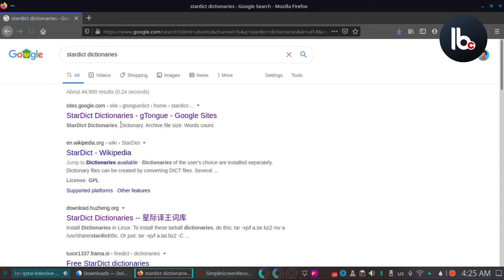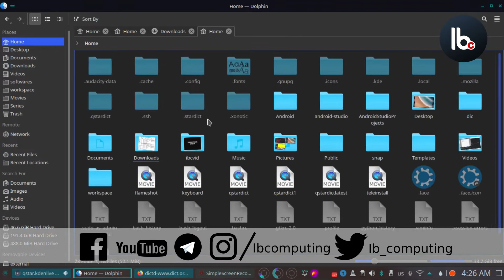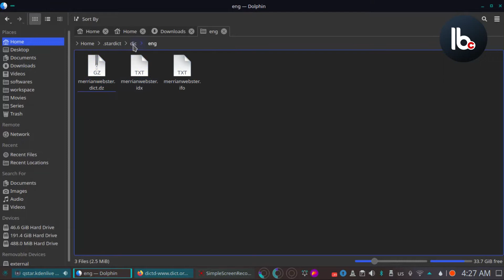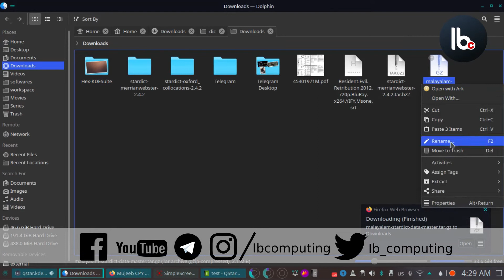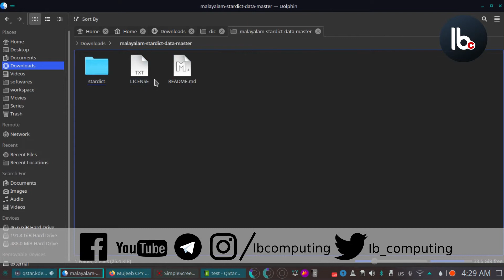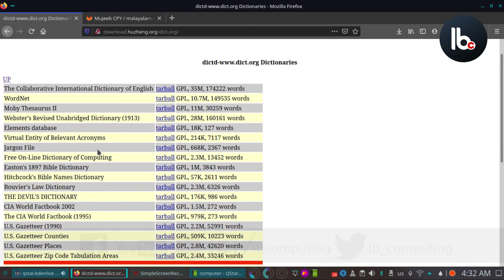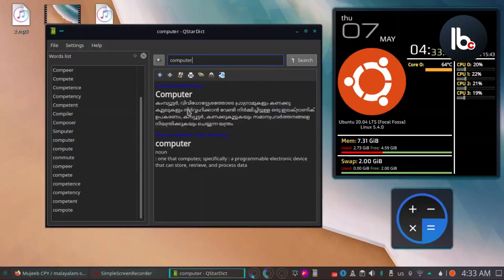How to setup malayalam and eng dictionary in GnuLinux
കമ്പ്യൂട്ടറിൽ മലയാളം ഡിക്ഷ്നറി ചേര്‍ക്കുന്ന വിധം. പോപ്പ് ആയി ലഭിക്കുന്ന ഡിക്ഷ്നറിയാണിത്.